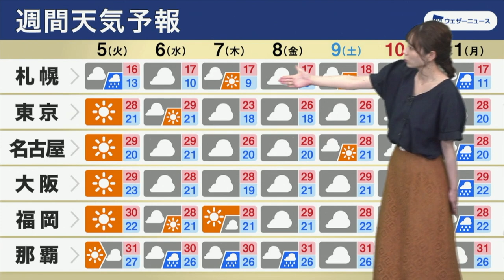【週間天気】週中頃以降は曇りの日が多い 気温変化に注意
5日(火)は移動性高気圧に覆われて、西日本や東日本を中心に晴れて、高めの気温が続きます。西日本では30℃を超えて真夏日となるところも多くなる予想です。

ただ、6日(水)以降は前線がだんだんと南に下り、湿った空気が流れ込みやすくなります。このため、東日本や西日本の太平洋側を中心に曇りや雨の日が多くなる見込みです。

また、前線とともに南下する寒気や北東風の影響で、関東や東北太平洋側では気温が下がる見込みです。

週前半の暑さは和らぎ、秋らしい体感になります。気温の変化で体調を崩さないようにご注意ください。

2021年おすすめ天気アプリ ダウンロード数ナンバーワン！世界最大の気象情報会社ウェザーニューズが運営するNo.1お天気アプリ「ウェザーニュース」。予報精度は90%以上の一番当たる天気予報。